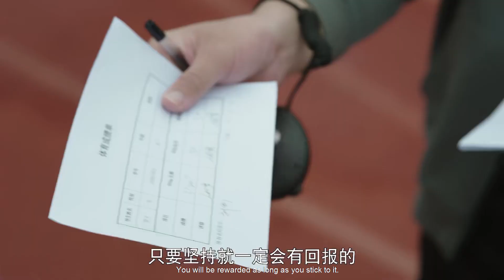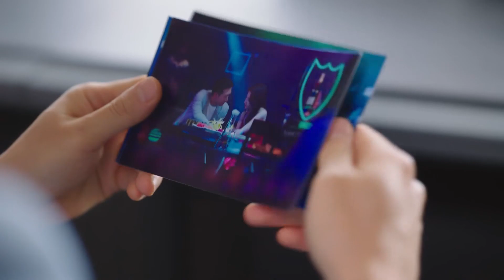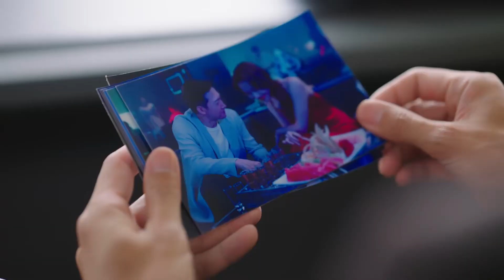妻子被小三打到流产，出轨男第二天就求婚，愧疚领证！【闪耀的她 Stand or Fall】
👉下载WeTV APP可以看全集正片： 甜剧联盟 闪耀的她 standorall ChineseDrama​甜宠爱情剧 秦岚 王阳 中国电视剧​出色中国电视剧​好看中国电视剧​中国电视剧2021